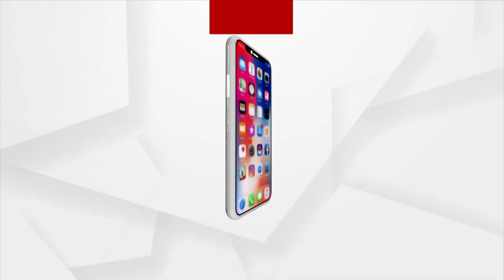Headlines 2 pm | 19 June 2023 | Argus News